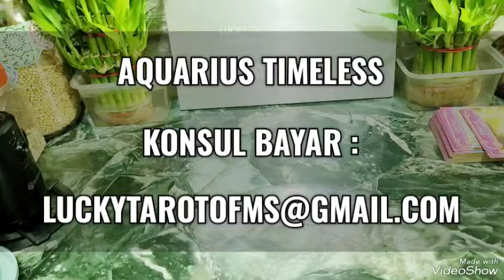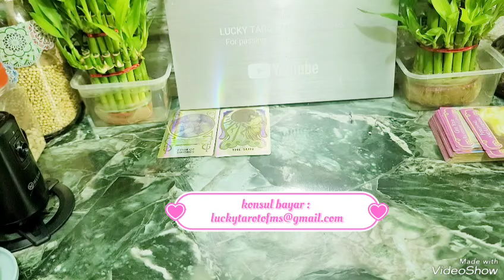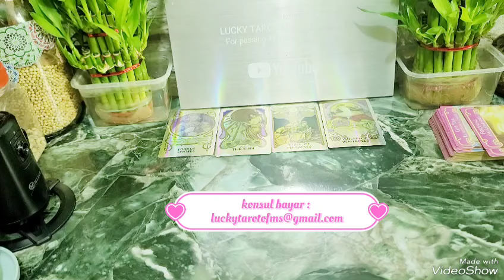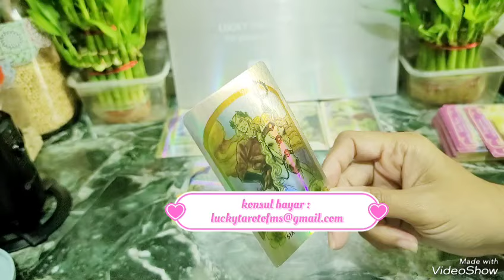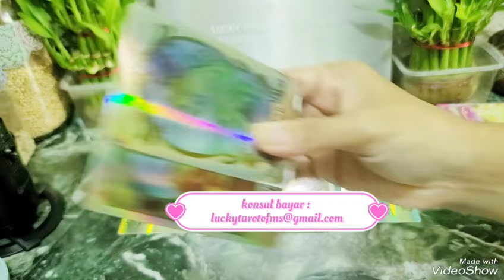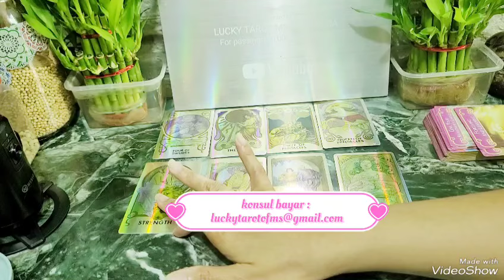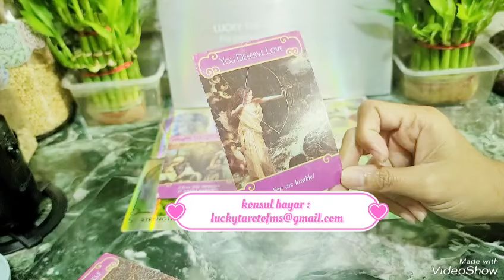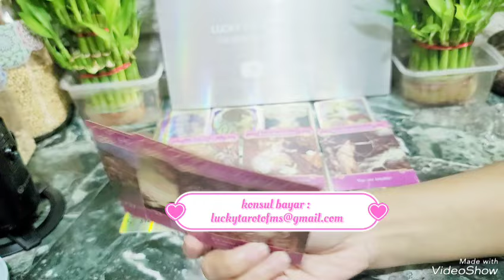AQUARIUS APRIL TIMELESS *FOKUS BENAHI SPIRITUALMU AGAR KESUKSESAN MENGHAMPIRMU*